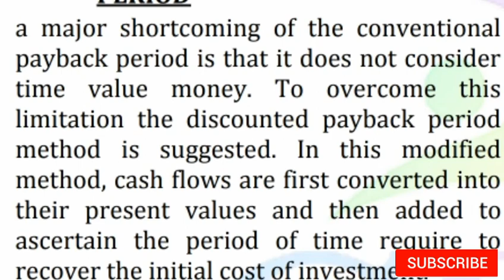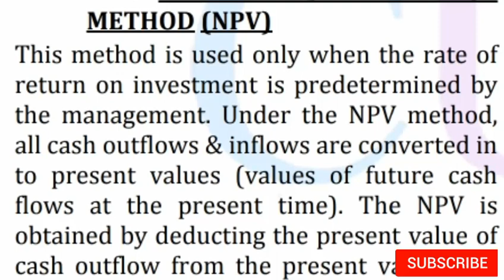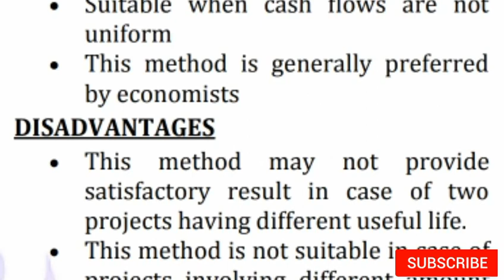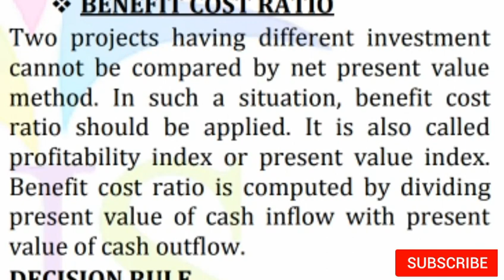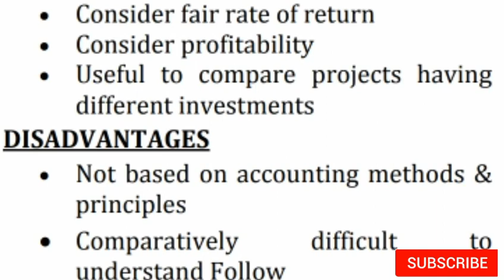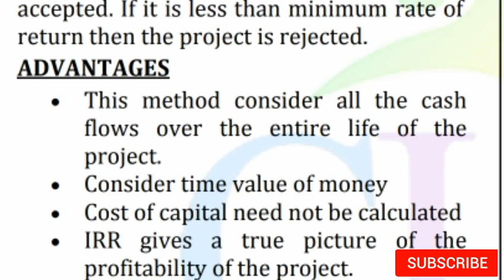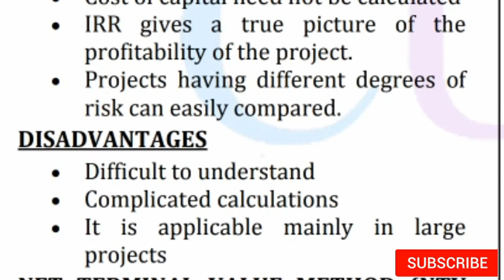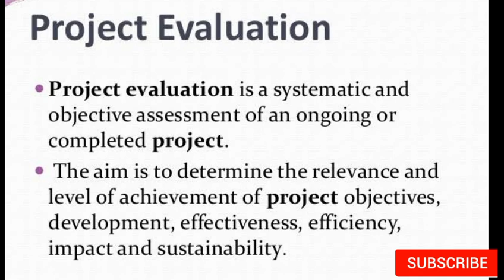ENTREPRENEURSHIP DEVELOPMENT|4TH SEMESTER B.COM/BCA|PROJECT APPRAISAL AND EVOLUTION|BBA |MALAYALAM